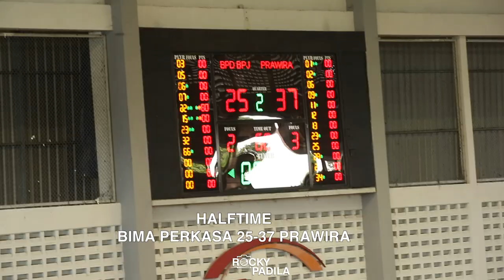Game Highlights: Prawira Bandung vs Bima Perkasa Jogja (Piala Presiden 2019)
Game highlights dari perebutan peringkat 5 Piala Presiden 2019 antara Prawira Bandung melawan Bima Perkasa Jogja.